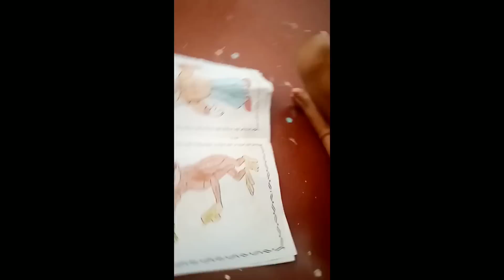Visiting மாமியார் வீடு 🏡|| 3 days vlog ||மதுரை சித்திரை திருவிழா 🤰|| Esha temple 🤰|| moderntamilachi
with love
♥️sudhakarthik ♥️